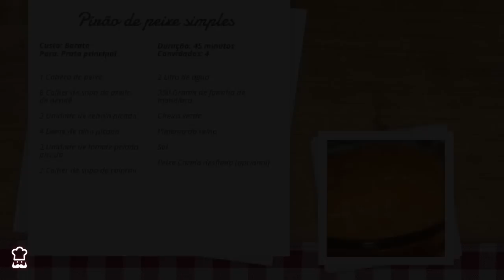Pirão de peixe simples // fácil e tradicional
Aprenda com o Tudo Receitas a preparar um saboroso e simples pirão de peixe, perfeito para seu almoço ou jantar. O passo a passo ilustrado nessa receita de pirão de peixe simples não tem segredos para você! Confira já os ingredientes e preparo e experimente!

INGREDIENTES

-1 Cabeça de peixe
-6 Colher de sopa de azeite de dendê
-2 Unidade de cebola picada
-4 Dente de alho picado
-2 Unidade de tomate pelado picado
-2 Colher de sopa de colorau
-2 Litro de água
-250 Grama de farinha de mandioca
-Peixe Cozido desfiado (opcional)